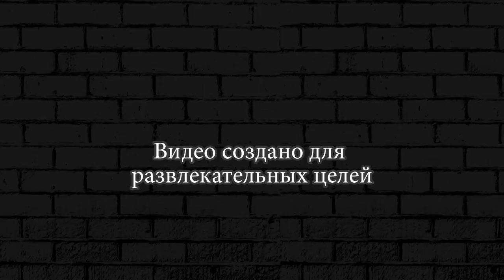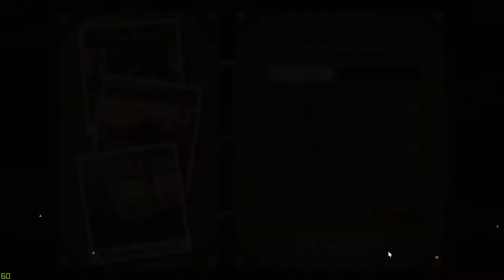ОТКРЫЛИ НОВУЮ ТАЧКУ ► Earn to Die 2 #30